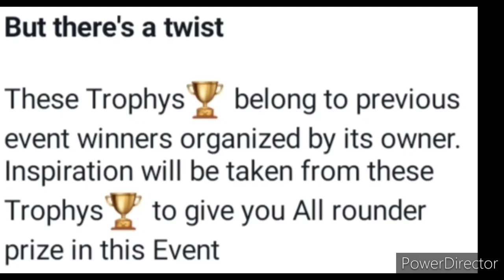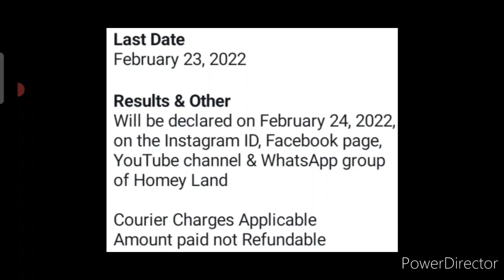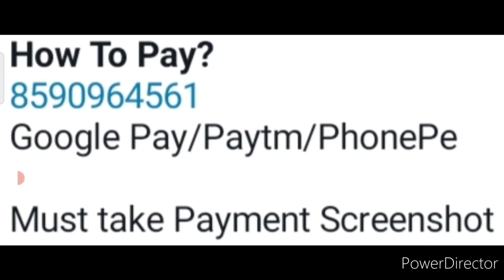💟🏆Trophy Delivery At Home🔥🥰Online Competition 2022😱Online Talent Hunt Competition 2022@homeyland8002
3 Best A4 size Drawing books set in affordable amount